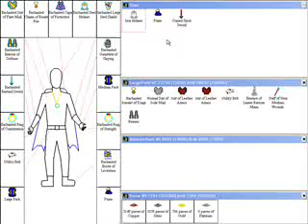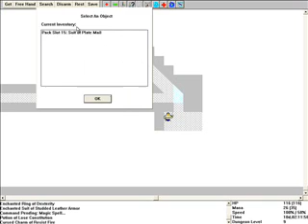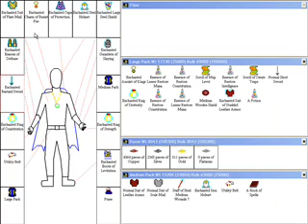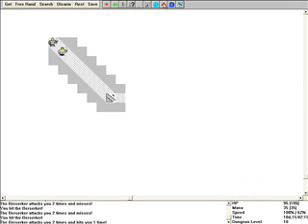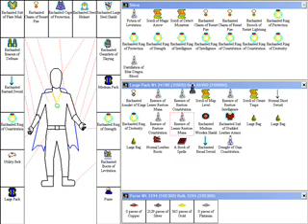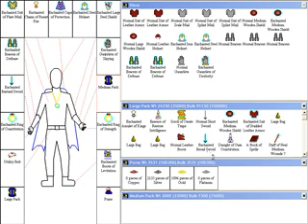Paul's Gaming - Castle of the Winds 2 part10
The continuation of Castle of the Winds 1: A Question of Vengeance, and twice as long!

Again, don't expect anything too special in this, I just randomly felt like re-playing this old fun rogue-like dungeon RPG thing, and thought it might be fun to record it.
If you don't like it, don't worry, this is just weekend filler stuff.